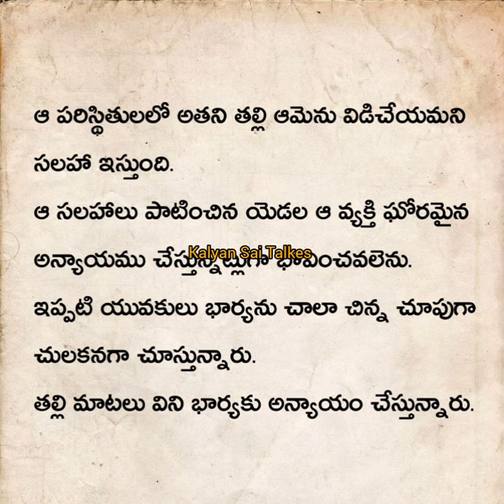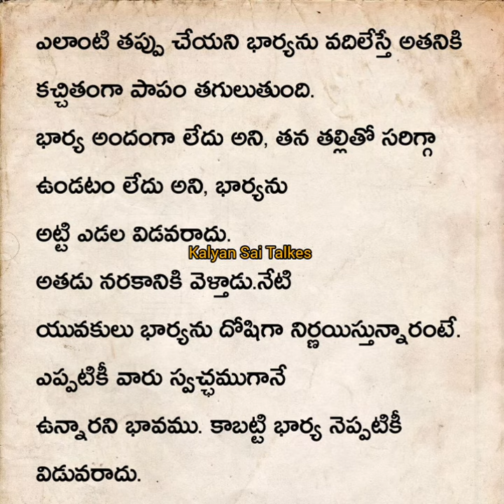ధర్మ సందేహాలు జీవిత సత్యాలు motivational life quotes#telugu quotes#telugu#kalyansaitalkes